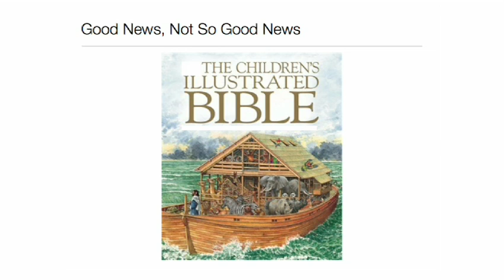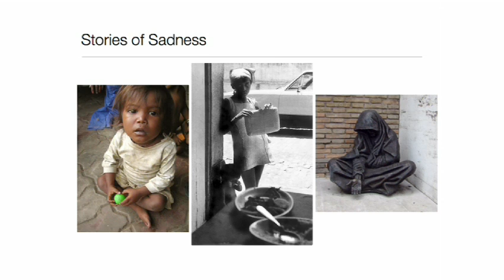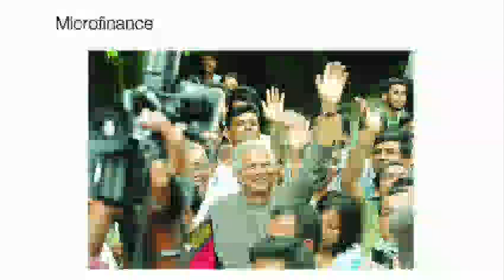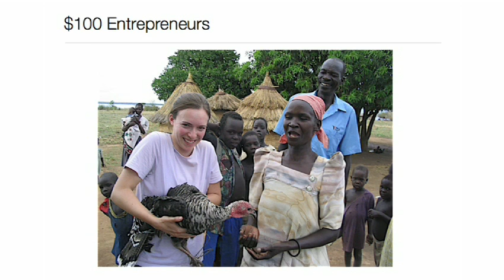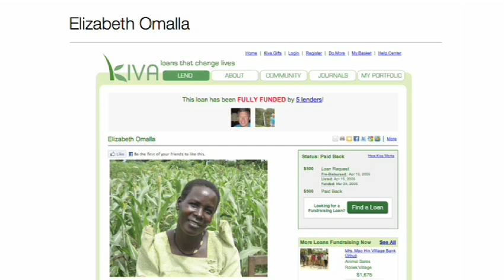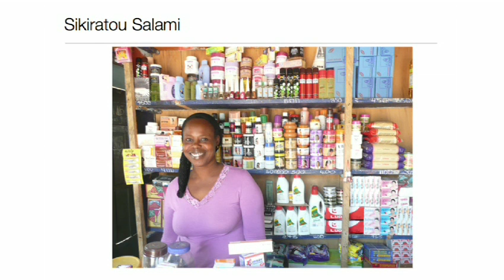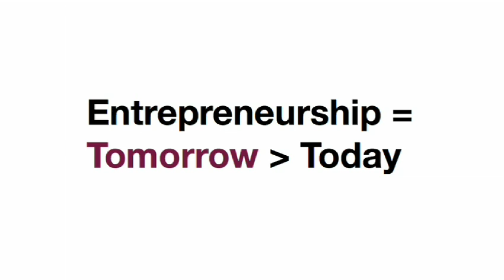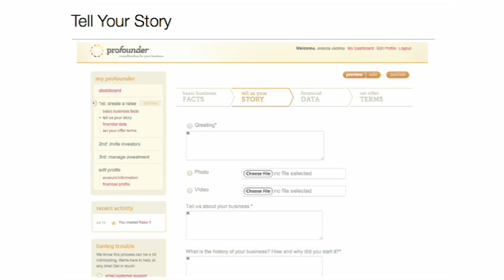Jessica Jackley: Poverty, money -- and love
What do you think of people in poverty? Maybe what Jessica Jackley once did: "they" need "our" help, in the form of a few coins in a jar. The co-founder of Kiva.org talks about how her attitude changed -- and how her work with microloans has brought new power to people who live on a few dollars a day.